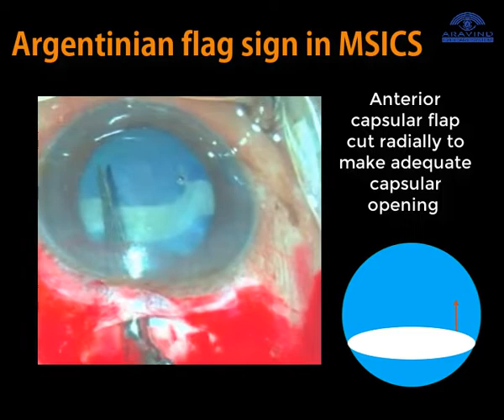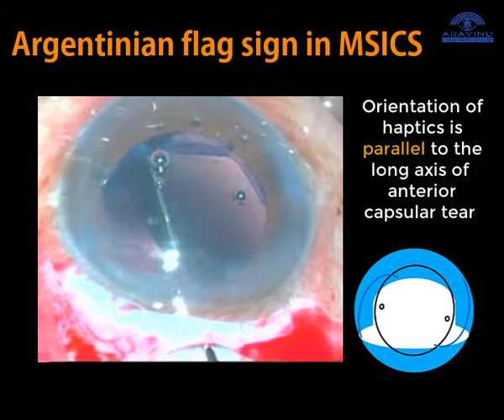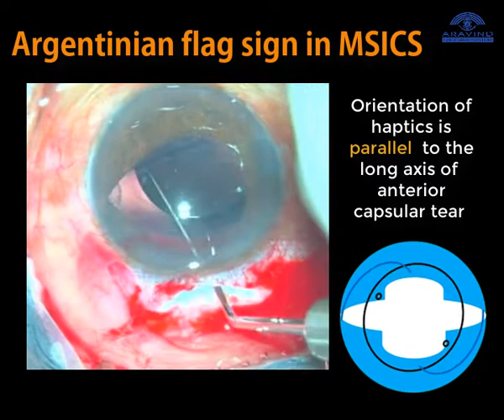Episode 16 : Management of Argentinian flag sign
Our video demonstrates two approaches for management of Argentinian flag sign in Manual Small Incision Cataract Surgery.